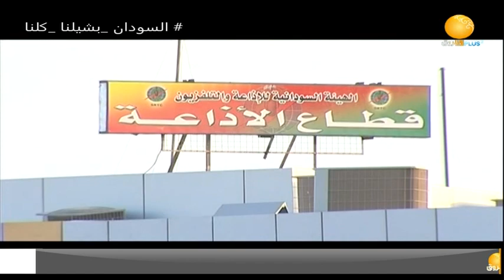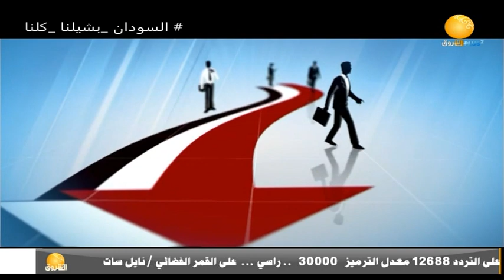السواعد البيضاء | الراحلة/ أ. ليلى المغربي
الشروق_ الفضائية
Ashorooq Tv
ـــــــــــــــــــــــــــــــــــــــــــــــــــــــــــــ